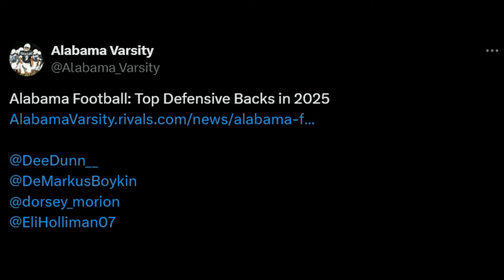2025-Street Light Recruiting- Safety/TE.ATH- Eli Holliman (6' 4''-185 lbs- ALL STATE) 'AL'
DO YOU WANT TO BE RECRUITED??? Do you want college coaches calling and showing interest in you? Well. Come join STREET LIGHT RECRUITING Today!! WE are YOUR Jerry MaGuire! Our Football database of over 24,000 college coaches will be evaluating you when you sign up with us at Street Light Recruiting!!
STREET LIGHT RECRUITING -- ''THE Pros in Prospect Promotion''